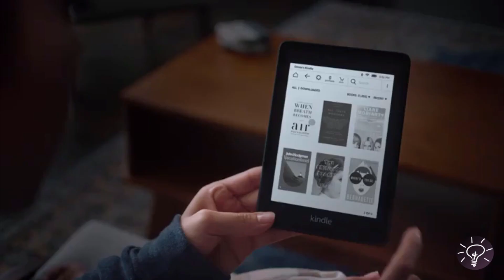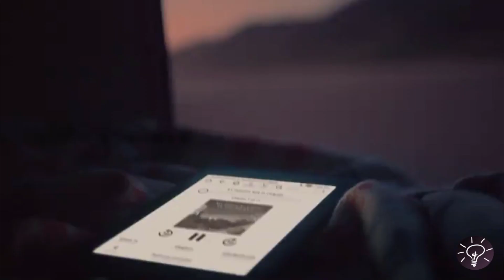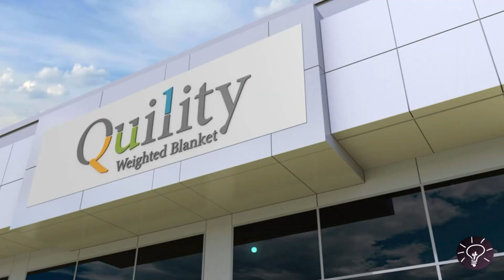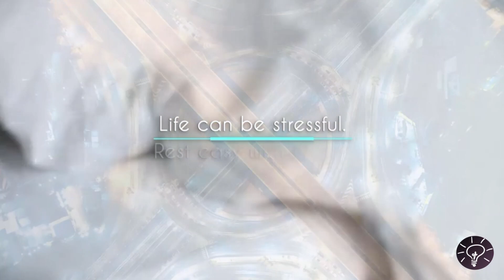9 Best GIFTS IDEAS [Available On AMAZON] 🎁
Hello Pioneers!

Technology makes life easier ✅. This video is a great opportunity to get the best gifts for your friends and family, and there is no need of leaving home! In this video we want to show you 9 of the best gifts from Amazon.

 📣 EXCLUSIVE OPPORTUNITIES

Try Amazon Prime 30-Day Free Trial
20% Off All-new Kindle Oasis
$35$ Off New Fire TV 4K Device

🔴 VIDEO LINKS 🔴
00:27 - 1. Amazon Kindle Paperwhite
The thinnest and lightest E-Book, waterproof and with audible stories.

01:55 - 2. Xiaomi Mi Smart Band 4 - Pulsera de actividad
Information about your steps, heart rate and other activity information, connection with your phone via Bluetooth and waterproof.

02:15 - 3. Fire TV Cube, hands-free with Alexa
Control compatible soundbar and change live cable or satellite channels with your voice.

03:52 - 4. Bluephonic True Wireless Earbuds
Bluetooth earbuds with microphone, mold to your ear.

04:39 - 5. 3D Moon Lamp
Lamp with remote control that allow you to choose between 16 colors.

05:40 - 6. Roku Express HD Streaming Media Player
Roku let you stream free, live and premium TV over the Internet right to your TV.

06:06 - 7. Nintendo Switch Pro Controller
Connect to switch console via wireless.

06:36 - 8. Tile Mate
Versatile finder for everyday misplace things.

06:55 - 9. Quility Premium Weighted Blanket
Blanket to provide you optimal temperature and guarantees.